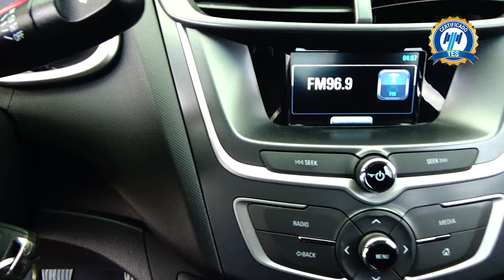Chevrolet / Aveo / 2021 - 15096